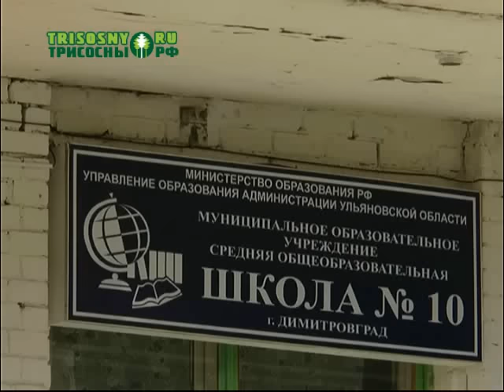Ликвидация и ремонт - разные вещи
После публикации в одной из местных газет статьи о ликвидации школы №10 учителя и родители запаниковали.